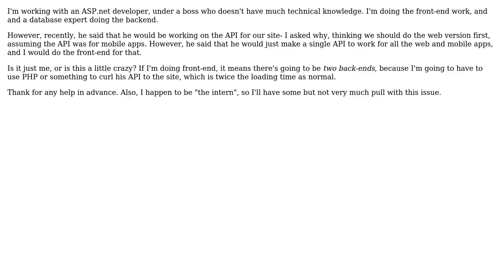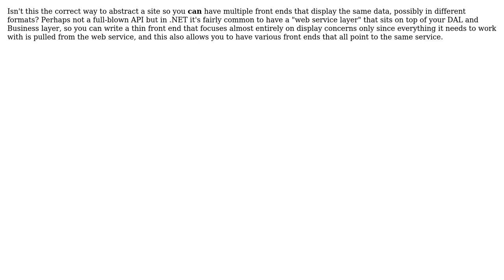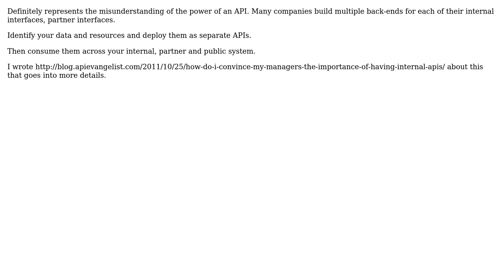Software Engineering: Employer asking me to use API for entire website? (5 Solutions!!)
Software Engineering: Employer asking me to use API for entire website?

With thanks & praise to God, and with thanks to the many people who have made this project possible! | Content (except music & images) licensed under CC BY-SA | Music | Images & others | With thanks to user Wayne Molina user tugberk user Nate Reed user Kin Lane user Gilles user element119 user Adam Lear and the Stack Exchange Network Trademarks are property of their respective owners. You are responsible for your own actions.